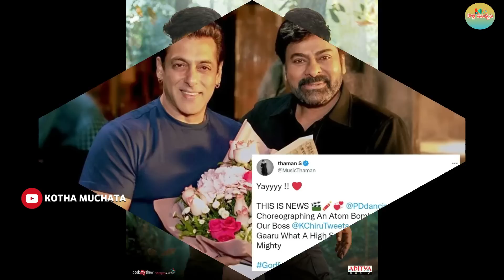God Father Movie పై Acharya Flop Effect..ఏకంగా ఎన్ని కోట్ల నష్టమంటే..|Pre Release Collections Review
అవును.. చిరంజీవి తాజా సినిమా గాడ్ ఫాదర్ పై.. ఆచార్య సినిమా దెబ్బ పడింది. ఈ ఏడాది ఏప్రిల్ 29వ తారీఖున విడుదలయిన ఆచార్య సినిమా ఘోరంగా ఫ్లాప్ అయిన సంగతి తెలిసిందే కదా.. అయిదు నెలల గ్యాప్ లోనే గాడ్ ఫాదర్ అంటూ చిరంజీవి మళ్లీ థియేటర్లలోకి వస్తున్నారు. అయితే ఆచార్య సినిమా ఫ్లాప్ అవడం అన్నది గాడ్ ఫాదర్‌పై భారీగా ప్రభావం చూపించింది. కొన్ని కోట్ల రూపాయల నష్టాన్ని ఆచార్య వల్ల గాడ్ ఫాదర్ సినిమా పోగొట్టుకోవాల్సి వచ్చింది.

Krishnam Raju Wifes.. 56 ఏళ్ల వయసులో Syamala Devi గారితో Second Marriage వెనుక జరిగిన అసలు కథ ఇదీ..!

God Father Imax Public Talk | God Father Movie Public Talk | God Father Review | Chiranjeevi

Jabardasth Mahidhar Review On GodFather Movie | Chiranjeev | GodFather Review |GodFather Public Talk

Godfather Movie Review

God Father Trailer | Megastar Chiranjeevi | Salman Khan | Mohan Raja trailer analysis and prediction

Megastar Chiranjeevi | God Father Movie Public Talk | God Father Review | Salman Khan

God Father Movie Review | Megastar Chiranjeevi | Mohan Raja | Thaman S | Telugu Movies

God Father Review | RatpacCheck | Chiranjeevi, Salman | God Father Public Talk, GodFather Review

Blast Baby - Lyric Video | God Father | Megastar Chiranjeevi | Nayanthara | Thaman S | Mohan Raja

God Father Movie Review | God Father Movie Public Talk | Chiranjeevi, Salman Khan

God Father Movie Public Talk Live | Megastar Chiranjeevi | Salman Khan | God Father Review | Rating

GOD FATHER Movie First Public Talk | Megastar Chiranjeevi |God Father Review | Chiranjeevi |Thaman S

God Father Benefit Show Public Talk | God Father Public Reviews | Chirangeevi | Salman Khan |

Godfather review in telugu | godfather movie public talk | Godfather public review | chiranjeevi

Godfather Premiere Show Review | Godfather Review | Chiranjeevi

🔴LIVE : GodFather Movie Genuine Public Talk | GodFather PublicTalk | GodFather Public Response

God Father Public Genuine Review | God Father Movie Public Talk | Chiranjeevi | Thaman S

Ghost vs God Father Movie Public Talk | Review | Chiranjeevi vs Nagarjuna

GOD FATHER MOVIE MEME REVIEW 🔥 | GOD FATHER PUBLIC TALK | CHIRANJEEVI

The Ghost Review USA premier | Akkineni Nagarjuna | Praveen Sattaru

God Father Review | Megastar Chiranjeevi | Salman Khan | Satya Dev

Godfather Movie Review || Godfather Movie Public talks

GodFather USA Review | GodFather Public Talk |

GodFather Public Response | Chiranjeevi | SalmanKhan

Godfather Public Review | Godfather Public Reaction | godfather Public Review | Chiranjeevi, Salman

Godfather Movie Pawan Kalyan Guest Role | God father Review  Chiranjeevi | Salman

 God Father Public Talk | Public Reaction on God Father Movie | Chiranjeevi | Thaman S

God Father Movie Public Review Live | Hit or Flop | Public Talk | Chiranjeevi |

Godfather Movie Public Talk Live | Godfather vs The Ghost | Chiranjeevi vs Nagarjuna | Movie Review

Godfather Movie Public Talk | Godfather Public Review

Godfather Public Response | Chiranjeevi

God Father Premiere Show Public Talk || Chiranjeevi, Salman Khan

 God Father Movie Review

GodFather Movie Public Talk

GodFather Public Talk

GodFather Public Response | GodFather Review

GodFather Public Talk |